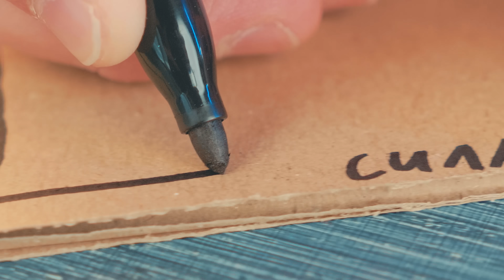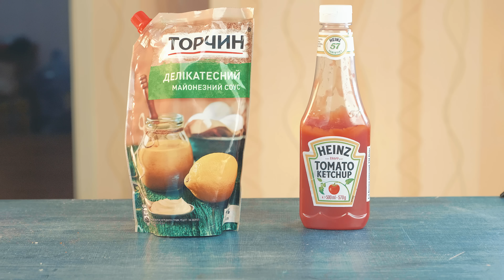НЕНЬЮТОНОВСКАЯ ЖИДКОСТЬ НАОБОРОТ - ЭКСПЕРИМЕНТ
Привет! Сегодня мы сделали эксперимент. Это лайфхак о том как применить обычный шампунь. Это неньютоновская жидкость наоборот. Этот diy, или лайфхак, так сказать может повторить каждый своими руками в домашних условиях.